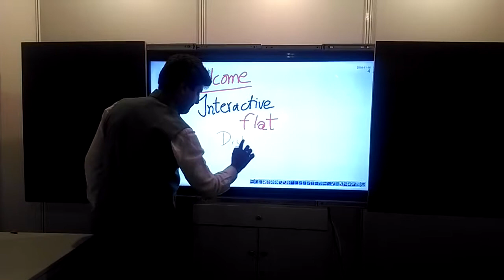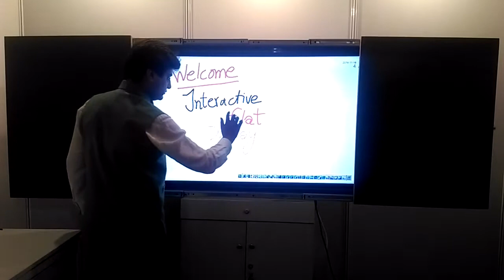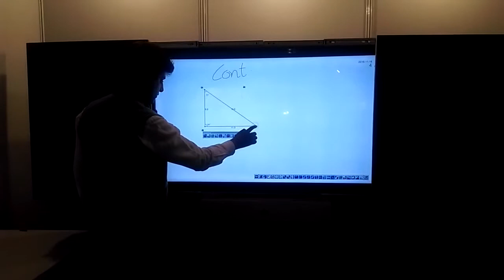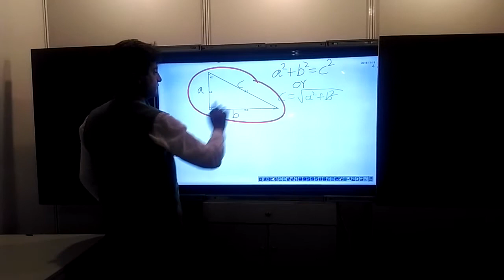Interactive Flat Display (Panel) Demonstration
Watch Demonstration of Interactive Flat Display (Panel). It is multi-touch panel that does not require projector because it has its own display.